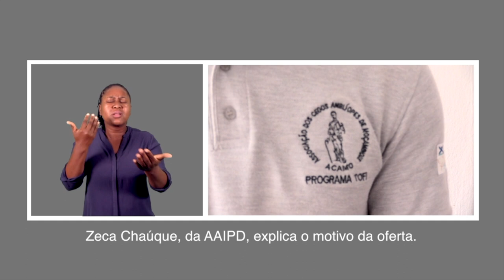AAIPD DOA 350 PARES DE ÓCULOS ACAMO